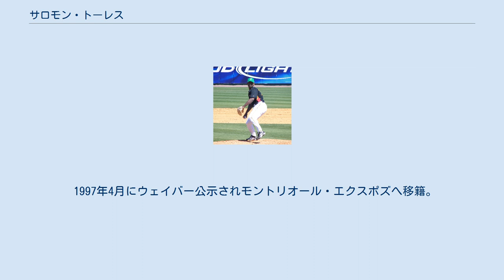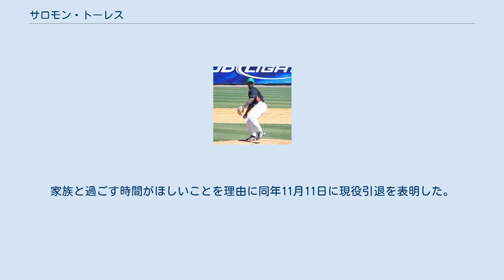サロモン・トーレス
サロモン・ラミレス・トーレス（Salomón Ramirez Torres , 1972年3月11日 - ）は、ドミニカ共和国サンペドロ・デ・マコリス州サンペドロ・デ・マコリス出身の元プロ野球選手（投手）。
 1989年にサンフランシスコ・ジャイアンツと契約。
 1993年8月29日の対フロリダ・マーリンズ戦でメジャーデビューを果たす。
 1995年5月21日にショーン・エステス、ウィルソン・デルガドとのトレードでシアトル・マリナーズへ移籍した。
 1997年4月にウェイバー公示されモントリオール・エクスポズへ移籍。
1997年は両チームで14試合に登板し、防御率9.82の成績に終わり、現役を引退。
引退後はドミニカ共和国のエクスポズ傘下の投手コーチを務めた。
 2001年に韓国プロ野球（KBO）の三星ライオンズと契約し現役に復帰したが、ブランクのせいもあって一軍では2試合のみの登板に終わり2敗を記録し、防御率はなんと20.25と最悪の成績に終わり、シーズン途中の5月に解雇された。
 2001年12月30日にピッツバーグ・パイレーツと契約した。
 2002年9月3日に5年ぶりのメジャーへ復帰を果たし、5試合にリリーフ登板しシーズンを終えた。
 2003年は41試合中16試合に先発登板していた。
 2004年からはセットアッパー1番手として84試合に登板している。
 2005年は76試合に登板。
 2006年開幕前の3月に第1回WBCのドミニカ共和国代表に選出された。
 シーズンでは1974年にマイク・マーシャルが記録した106試合に次ぐメジャー歴代2位タイとなる94試合に登板した。
シーズン終盤の9月には故障したマイク・ゴンザレスに代わりクローザーとして12セーブを記録した。
 2007年12月7日に、ケビン・ロバーツらとのトレードでミルウォーキー・ブルワーズへ移籍。
 2008年はシーズン途中からエリック・ガニエに代わりクローザーへ昇格し、チーム最多の28セーブを記録した。
家族と過ごす時間がほしいことを理由に同年11月11日に現役引退を表明した。
 エホバの証人の信者でもある。